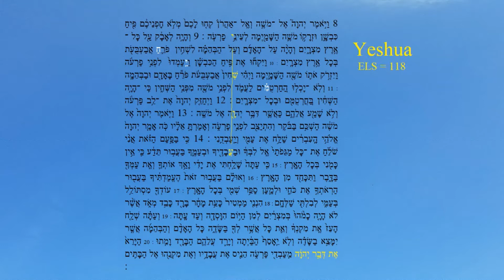The Word of Yah!